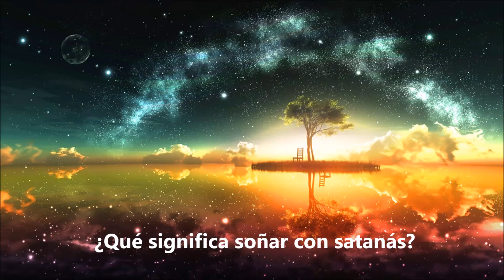¿Qué significa soñar con satanas? - Sueño Significado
Soñar con satanás significa que estás experimentado sentimientos negativos  como ira o  furia. Por otra parte, soñar con luchar contra el diablo representa tus ganas de que el bien triunfe sobre el mal, posiblemente, estás atravesando unos momentos de conflictos personales.  Aqui dejo este video con explicaciones mas detalladas y el significado de soñar con satanas. Para mas interpretaciones de sueños visitanos en: suenosignificado.com